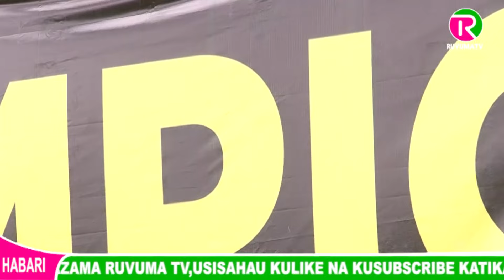🔴 MASTAA YANGA SI LOLOTE KWA BACCA,,ALILIWA NA MASHABIKI JANGWANI